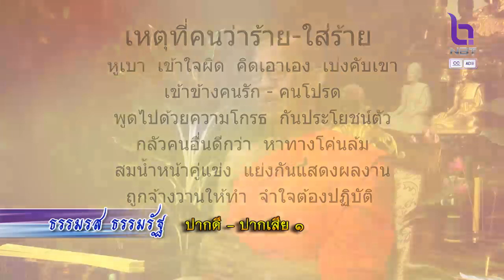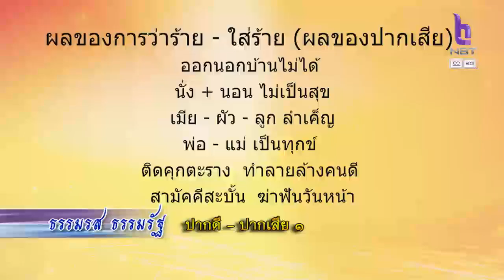ธรรมรส ธรรมรัฐ 9 ส.ค.66 ตอน: ปากดี - ปากเสีย ๑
ธรรมรส ธรรมรัฐ 9 ส.ค.66
ตอน: ปากดี - ปากเสีย ๑